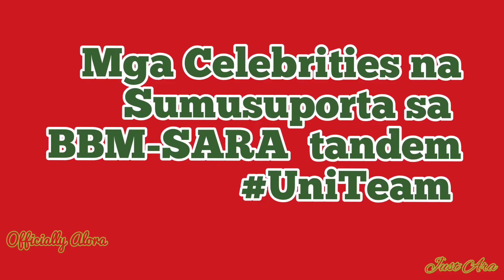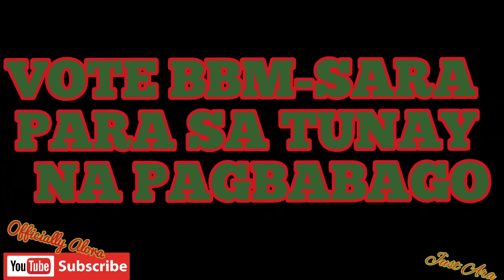Mga Celebrities na BBM-SARA supporters UniTeam |kilalanin